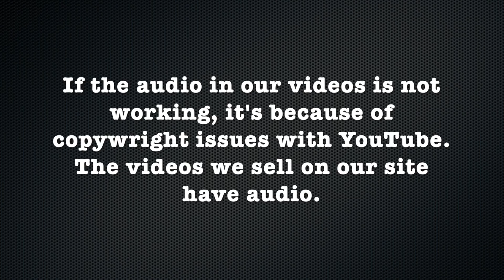Shay - Pt 1: Long to Super Short Fauxhawk (Free Video)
Description:
Shay who is Russian and one of the most beautiful models we have ever filmed wants a major change in her life and decides to go from long blonde hair to a super short crop. This is a can't miss video!

Bob to A-Line
A-Line to Pixie
Pixie to Fauxhawk
Fauxhawk to Short Fauxhawk

Details:
Year: 2015
Hair Color: Blonde
Cuts: Long to Bob, Bob to A-Line, A-Line to Pixie, Pixie to Fauxhawk, Fauxhawk to Short Fauxhawk
Dye: No
Shampoo: Yes
Cameras: 2 (front/rear) HD
Stylist/Barber: Female
Format: mp4
Runtime: 83 minutes 40 Seconds